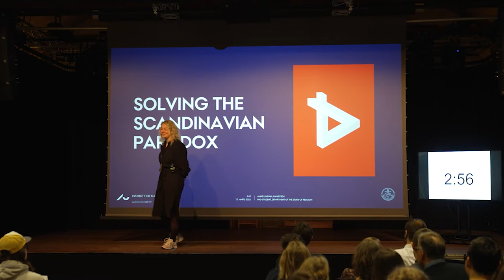Solving the Scandinavian Paradox - The (Non)religiosity of Modern Danes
3 Minute Thesis
Anne Lundahl Mauritsen
Arts, Department of the Study of Religion
Aarhus University